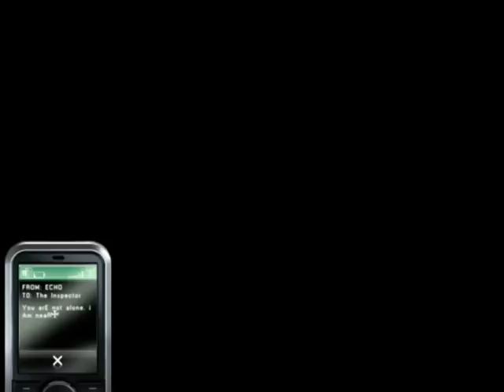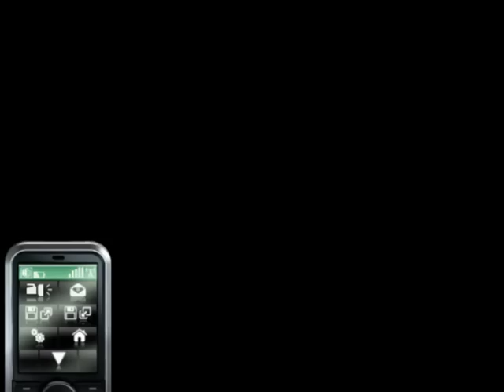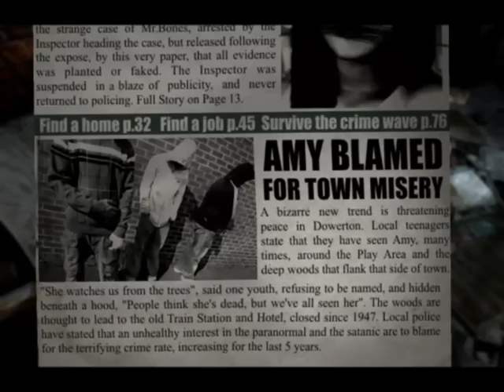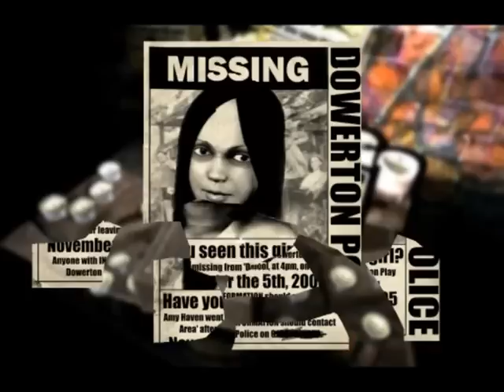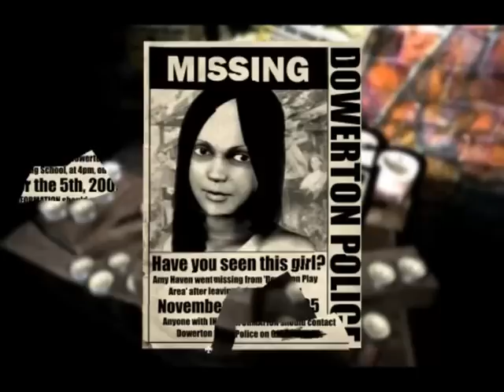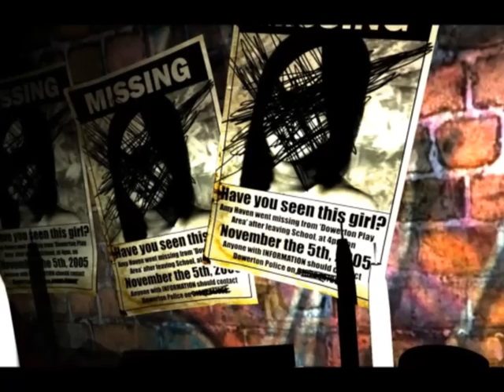Let's Play! Dark Fall Lost Souls! part 1 IT KNOWS MY NAME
I've been holding onto this for a while now, saving it up.

See, I'll be going into the army soon, and that means 6 months minimum, a year max, with nothing form me.
Not even replies to commonets or messages
(though once I get out I will ofcourse, get back to you all systematically, so feel free to pester me all the same during that time)

And instead of just letting content drop off all of a sudden, I intend to slowly drip feed you content, more and more slowly, and wean you guys off me so that I can rest easy in the army, knowing that I'm not upsetting anyone with my absence.

I will ofcourse, make a return, and I will try to do so in a big way.